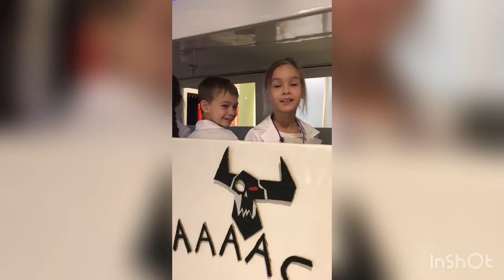Как выбрать будущую профессию?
Выбираем профессию накануне Хеллоуин 🎃